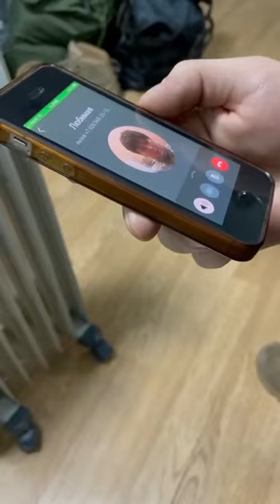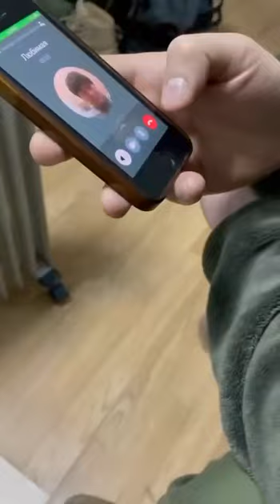Война в Украине 03.04.2022 г.Буча. Украинский военный сообщает жене солдата рф о его смерти.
War in Ukraine 04/03/2022 Bucha. The Ukrainian military informs the wife of a Russian soldier about his death.